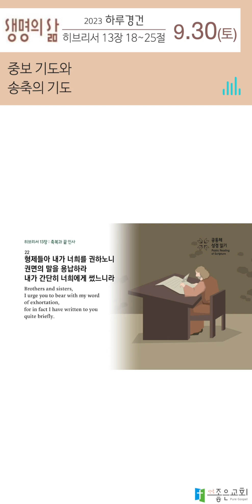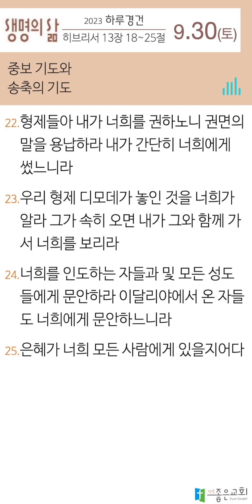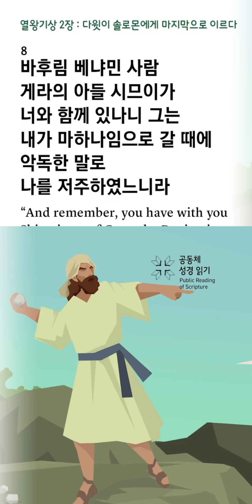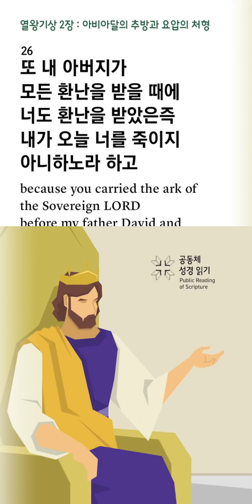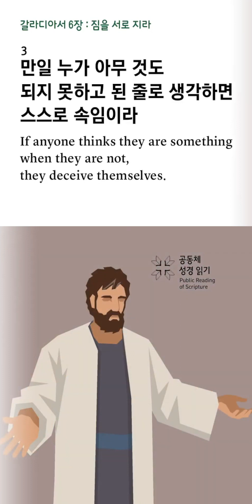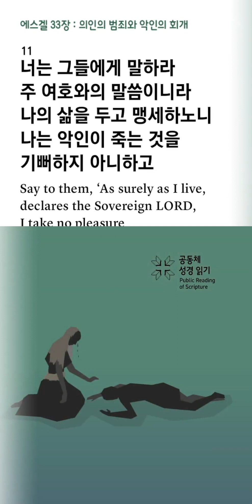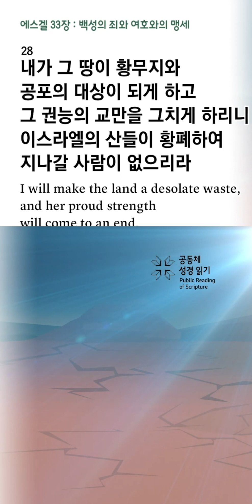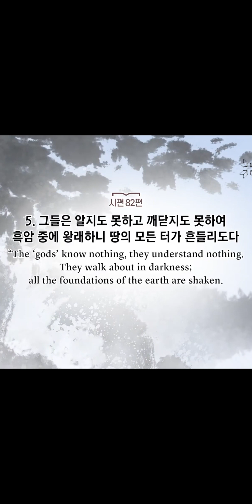[하루경건] 2023.9.30(토) / 히브리서 13장 18~25절 / 생명의 삶 큐티 + 맥체인성경읽기